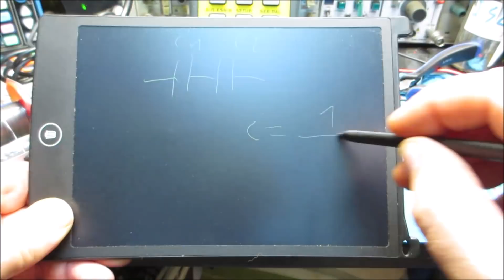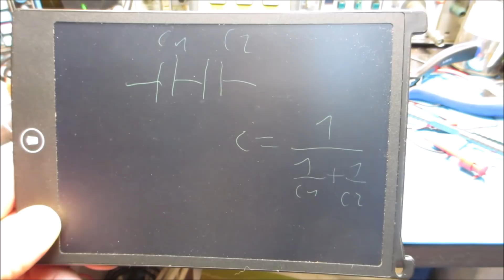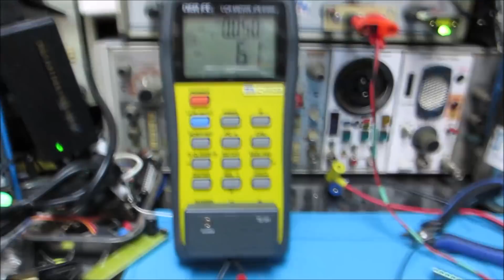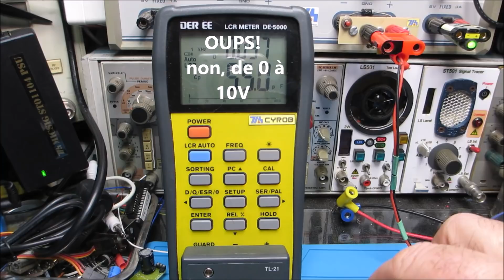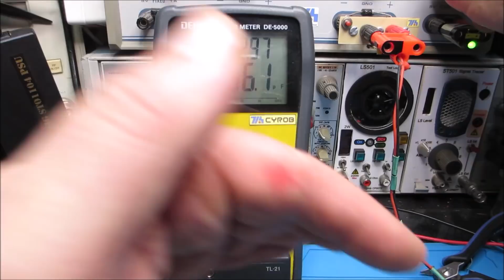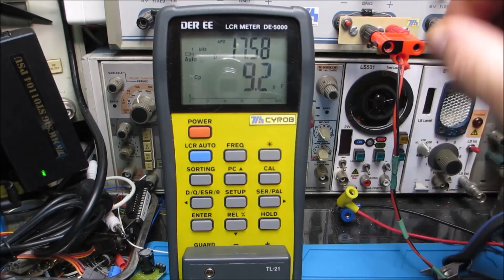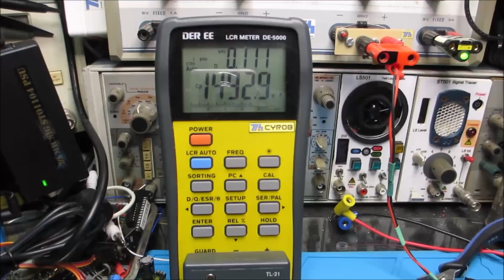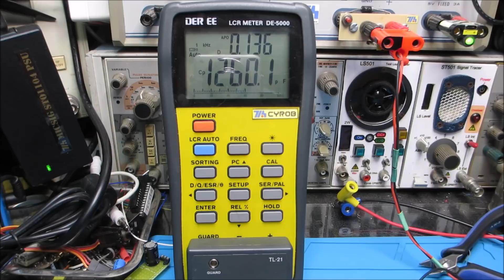Cyrob : Mesures et expérimentations sur les capacités parasites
00:00 Introduction
03:57 Mesures sans tension DC
05:53 Mesures avec tension DC
10:13 Mesure capas céramiques
12:17 Conclusion
12:34 Mo-Riss